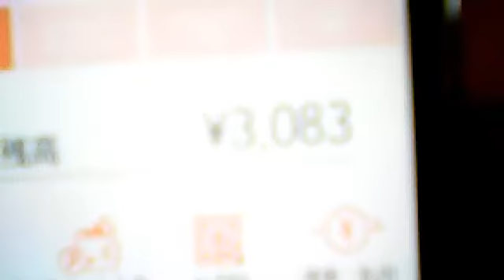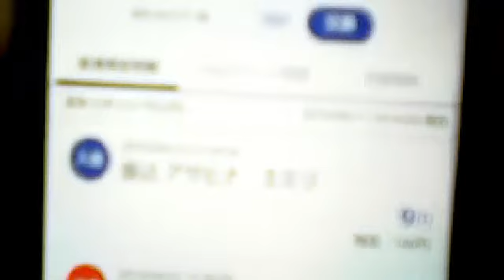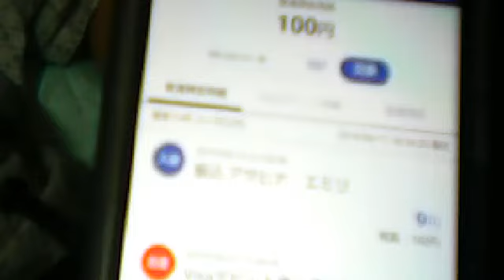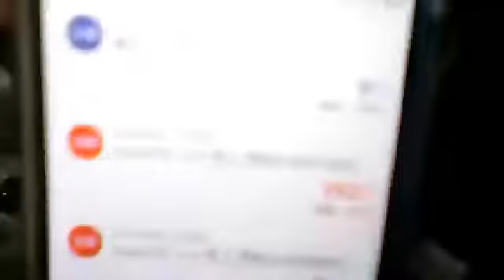【ポスティング】お金が無さ過ぎて色々考えてたらチラシ準備できたらしい20190611【わらしべ長者】